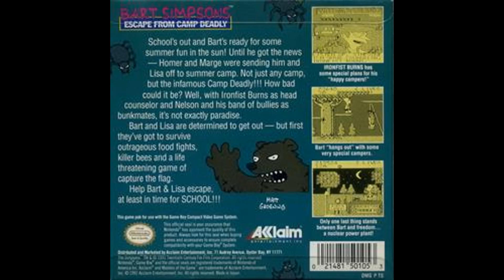Bart Simpson's Escape from Camp Deadly Game-Boy (Nintendo)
RétroGaming 2.0  Vous présente "Bart Simpson's Escape from Camp Deadly"L'école est finie et Bart est prêt pour un été amusant au soleil ! Jusqu'à ce qu'il apprenne la nouvelle - Homer et Marge l'envoyaient, lui et Lisa, en camp d'été. Pas n'importe quel camp, mais le tristement célèbre Camp Deadly ! À quel point cela pourrait-il être mauvais? Eh bien, avec Ironfist Burns comme conseiller en chef et Nelson et sa bande d'intimidateurs comme colocataires, ce n'est pas exactement le paradis. Bart et Lisa sont déterminés à sortir - mais ils doivent d'abord survivre à des combats de nourriture scandaleux, à des abeilles tueuses et à un jeu mortel de capture du drapeau. Aide Bart et Lisa à s'échapper, au moins à temps pour l'école !

Détails du jeu :
Nom : Bart Simpson's Escape from Camp Deadly
Date de sortie : 1er novembre 1991
Plateforme(s) : Game-Boy (Nintendo)
Développeur(s) :  Imagineering
Éditeur(s) : Acclaim
Genre(s) :  Action/Plate-forme
Thème :Les Simpsons
Autre nom : Bart no Survival Camp (Japon)

RétroGaming 2.0  Vous remercie bon visionnage ne perdons pas de temps passons a la suite et au suivant!!! ;0).

RétroGaming 2.0 Presents you "Bart Simpson's Escape from Camp Deadly"School's out and Bart's ready for some summer fun in the sun! Until he got the news - Homer and Marge were sending him and Lisa off to summer camp. Not just any camp, but the infamous Camp Deadly! How bad could it be? Well, with Ironfist Burns as head counselor and Nelson and his band of bullies as bunkmates, it's not exactly paradise. Bart and Lisa are determined to get out - but first they've got to survive outrageous food fights, killer bees and a life-threatening game of capture the flag. Help Bart and Lisa escape, at least in time for school!

Game Details:
Name: Bart Simpson's Escape from Camp Deadly
Release date: November 1, 1991
Platform(s): Game-Boy (Nintendo)
Developer(s): Imagineering
Publisher(s): Acclaim
Genre(s): Action/Platform
Theme: The Simpsons
Other name: Bart no Survival Camp (Japan)